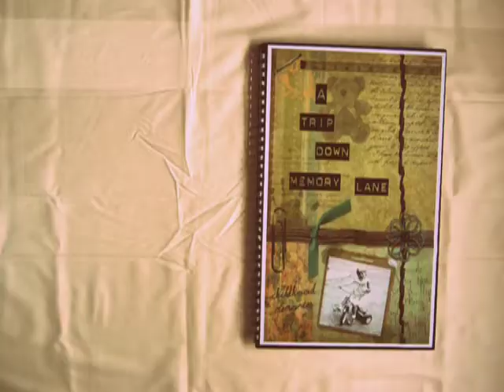A Trip Down Memory Lane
A Motion Graphics Animation using Adobe After Effects CS3

A2 Design Unit Final Piece